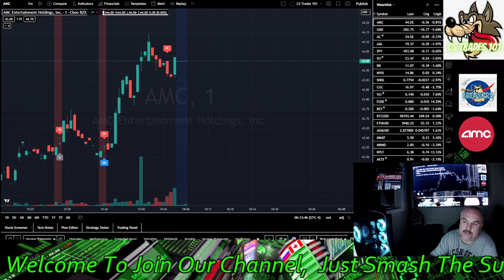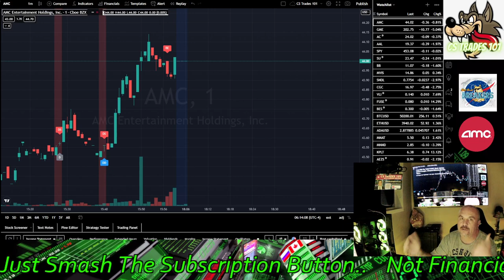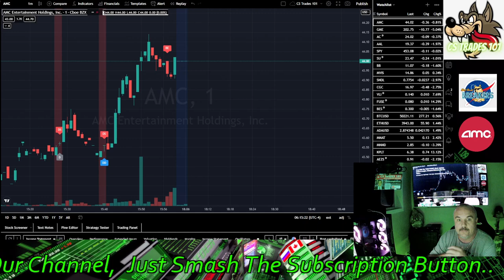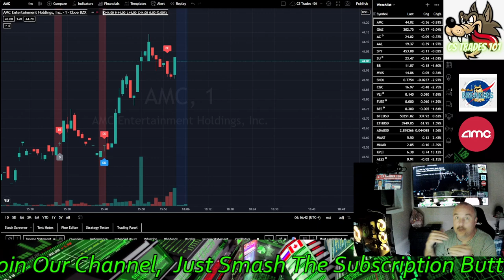🚀🚀💯AMC, GME, SNDL, BB Ect..The Hedge Funds Are Losing This Is Why We Know...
My Computer Setup For Investing:
Gaming Keyboard
4k DGVDO Camera

CODE=PFND3A